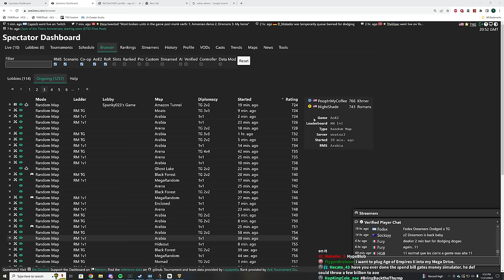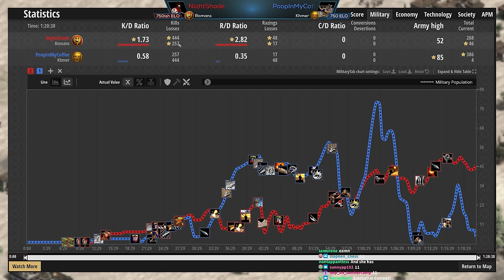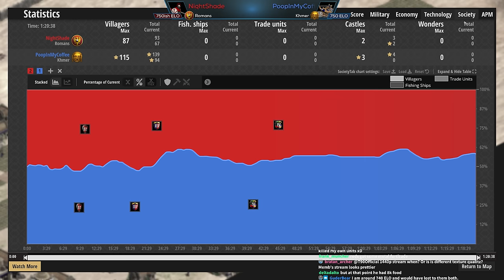Tunnel Vision and Coffee (Low Elo Legends)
It's hard to see the whole game and not tunnel vision at what's going on!